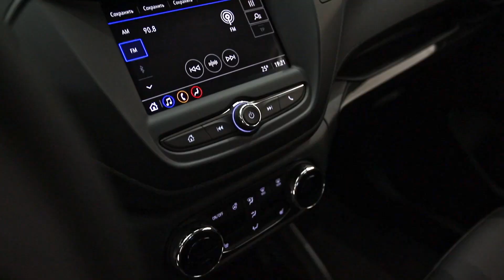Chevrolet TrailBlazer 1.3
Turbo CVT 2WD (150 л.с.) LT Белый